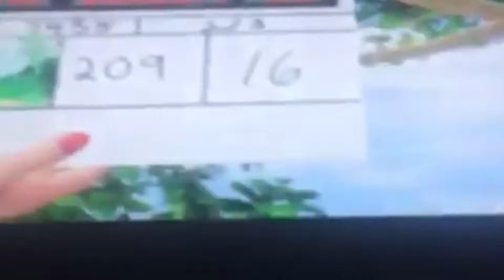Outtakes Part 2 Mighty Magiswords The Movie 2: Mariposa